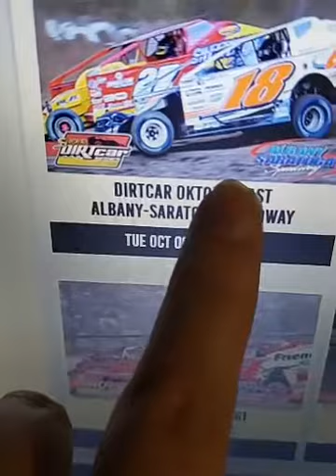UPDATE OF 10-5-2020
MORE RACES WE NOT DONE  LOOK ME UP ON FACEBOOK HERE THE LINK TOO HELP YOU OUT